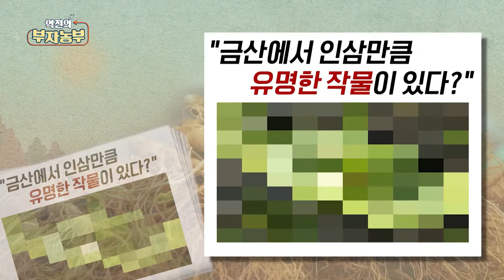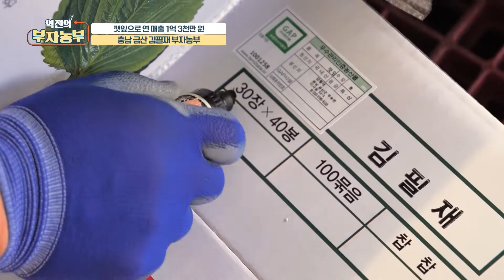[깻잎 농사로 연매출 1억 3천만 원!] 폼나게 깻잎 재배하는 부자농부의 성공 비법은??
3중 하우스 속에서 한여름을 방불케 하는 푸른 깻잎~!
철분 성분이 많아 식탁의 명약이라고 불림

쌈 싸 먹고 나물로 무쳐 먹고 장아찌로 먹어도 기가 막히게 맛있는 깻잎~!